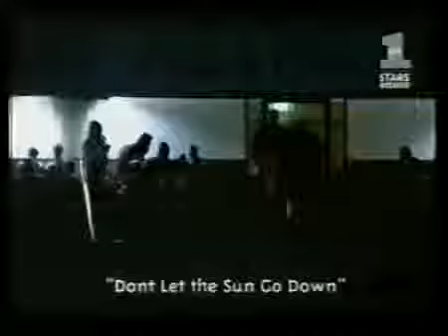Elton John and Billy Joel Face to Face Interviews 1997 1998